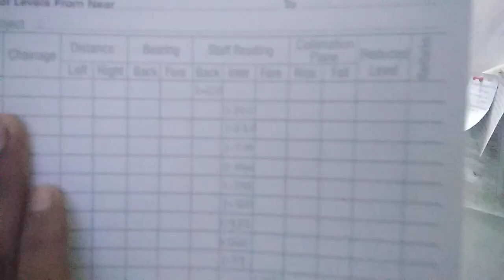Past life learning | Discussion| Yash Bhitkar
Direct from gallery of phone, in this video some points
1. It's ok if you don't know
2. teamwork
3. college attendance
4. competitive exams
it's my learning my experience that I am discussing with you. if you find some important things it let me know in comments section